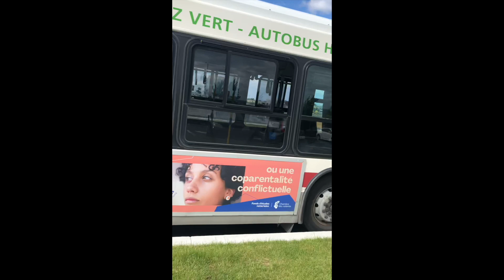RTL and Exo Action at Terminus Longueuil and Terminus Panama